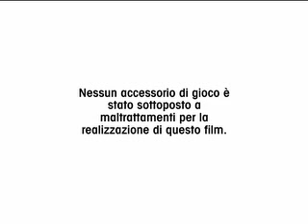ModCon 2006: Meet The Game (AVI small)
ModCon 2006 is the biggest Italian game convention that will take place in Modena from 22 to 24 of September. Here you can see some of the games pieces in action. good play!